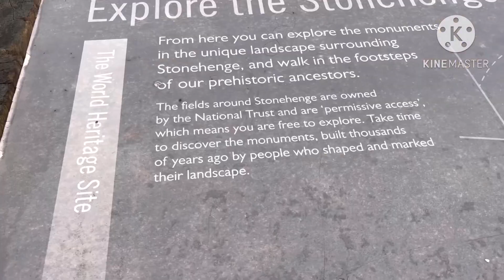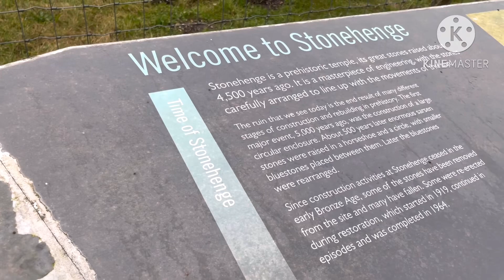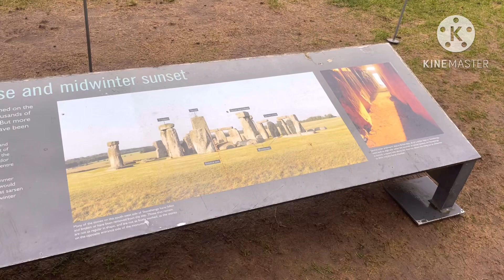เที่ยวอังกฤษ19. สโตนเฮนจ์ Stonehege|สิ่งมหัศจรรย์ของโลก อังกฤษ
14ธค2566 เช่ารถคุณชัย ไปสโตนเฮนจ์ เป็น 1ใน7สิ่งมผัศจรรย์ของโลกในยุคกลาง  เป็นอนุสรณ์สถานยุคก่อนประวัติศาสตร์ กลางทุ่งราบกว้างใหญ่ ประกอบด้วยแท่งหินขนาดยักษ์112ก้อน ตั้งเรียงกันเป็นวงกลมซ้อนกัน 3วง  หนึ่งในโบราณสถานลึกลับ ที่ยังหาคำตอบที่แน่ชัดไม่ได้ว่าใครเป็นผู้สร้าง  สร้างเพื่ออะไร สร้างได้อย่างไร